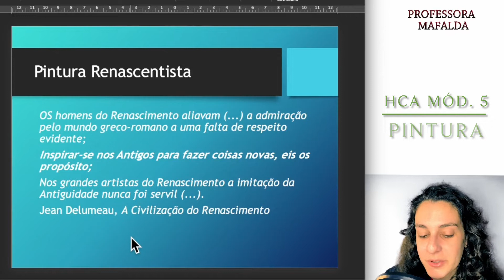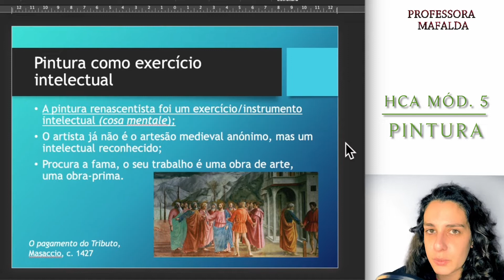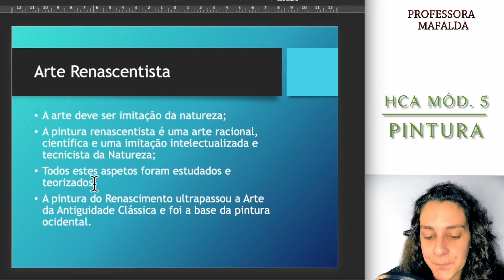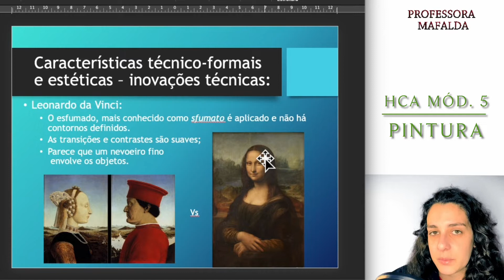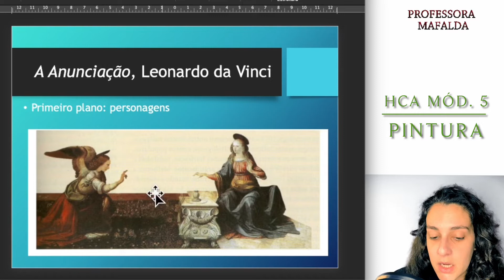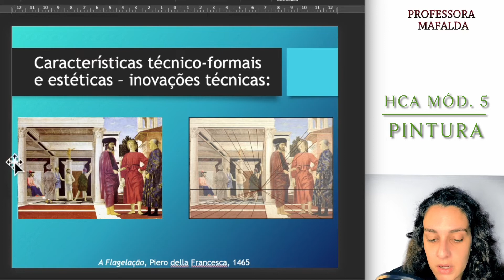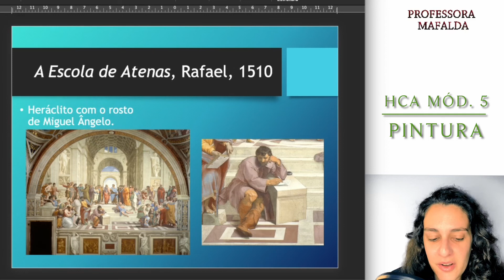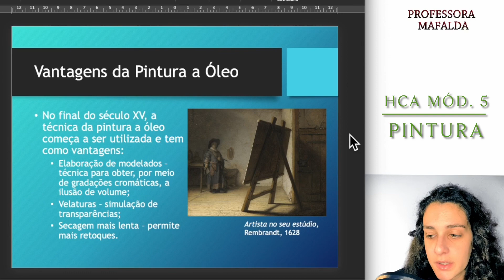HCA Mód. 5 - Pintura renascentista